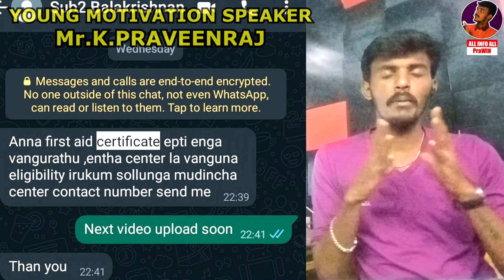✔ TNSTC🥇முதலுதவி சான்றிதழ்🥇 முழு விவரம்🚌TNSTC 2023👉 First Aid Certificate in tamil TNSTC Recruitment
Join ALL INFO ALL PraWIN YouTube channel
IF YOU ARE INTERESTED Join to ALL INFO ALL PraWIN
🌸பல வேலைவாய்ப்பு தகவல்கள்
தெரிந்துகொள்ளலாம் 💗
குறிப்பு:

என நம்புகிறோம் !!!
இந்த வேலை பற்றிய தகவல்களை தங்களது நண்பர்களுக்கும் பகிருங்கள் !!!  இந்த காணொளி காரணமாக தங்களுக்கு ஒருவேளை ஏதேனும் சிரமம் அல்லது பணம் இழப்பு ஏற்பட்டால் அதற்கு ALL INFO ALL PraWIN  YouTube Channel எந்த வகையிலும் பொறுப்பாகாது.

first aid certificate for conductor,
first aid certificate for conductor tamil,
first aid certificate in tamil,
first aid certificate online apply,

tnstc recruitment 2023 | tnstc jobs vacancy 2023 | tnstc driver conductor recruitment 2023
tnstcrecruitmentapplyonline
tnstc job vacancy 2023 today news

tnstc driver conductor recruitment 2022, tnstc driver conductor recruitment 2023, tnstc driver conductor recruitment, tnstc recruitment, tnstc recruitment 2023 in tamil, tnstc recruitment 2023 latest news, ஓட்டுநர் நடத்துனர், போக்குவரத்து துறை வேலைவாய்ப்பு 2023, tnstc, tamilnadu state transport corparation